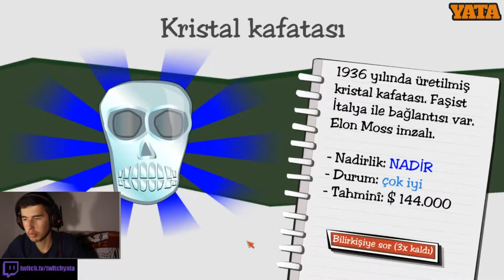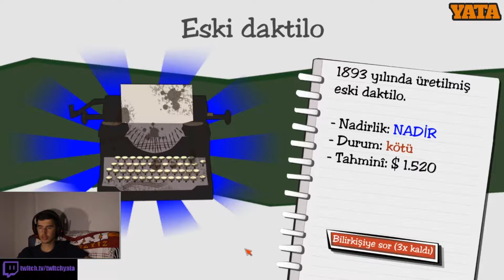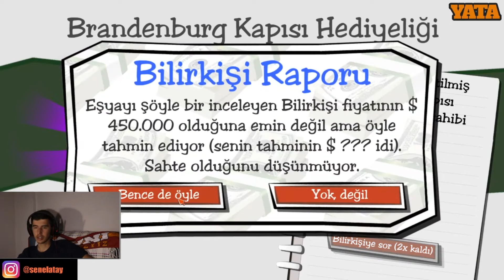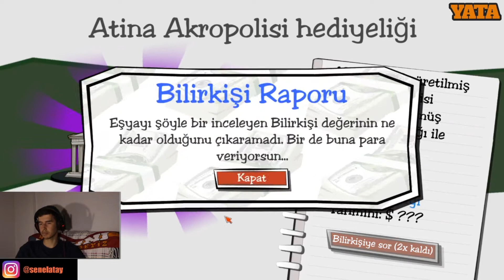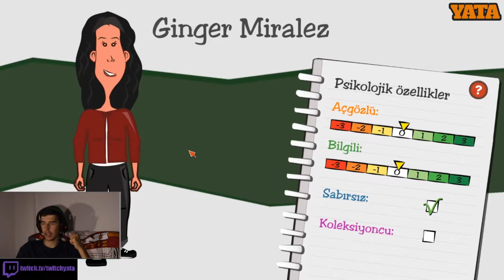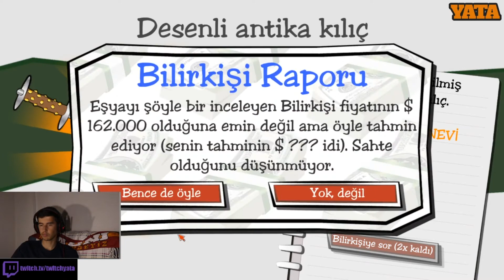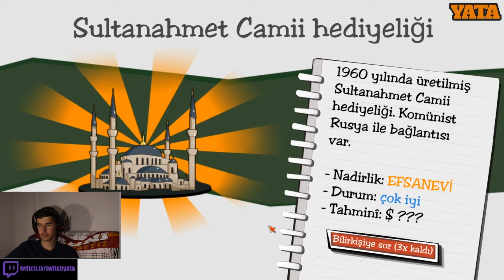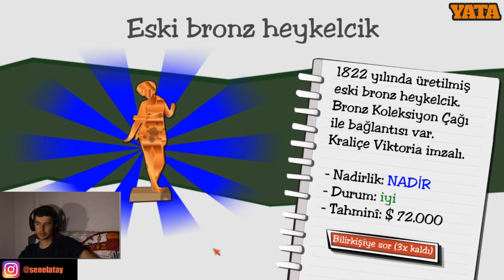Spotçu Atay Dealer's Life #24